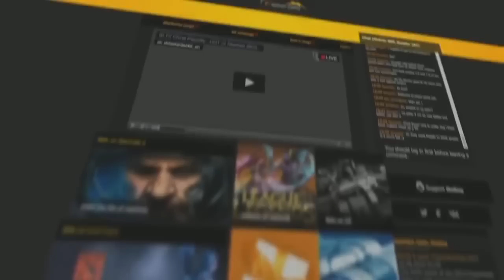Team Secret vs EG Game#1 Starladder X LAN WB Finals